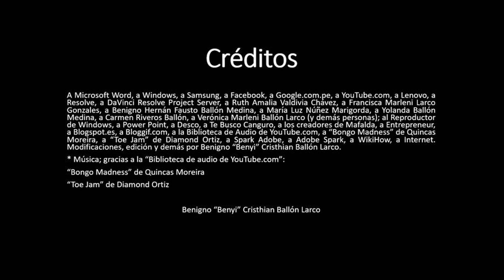¡Cuidado! - Certámenes de belleza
* Precauciones a tomar en un certamen de belleza.

* Créditos: En el propio video.